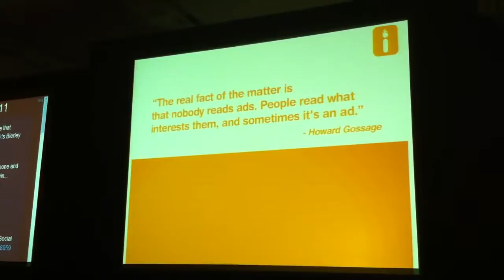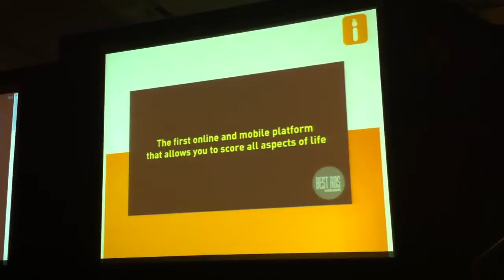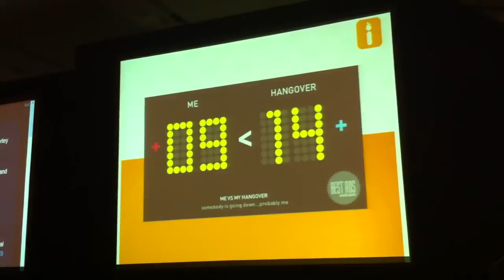OMMA Global Online Creative Case Study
OMMA Global Online Creative Case Study panel session discussion on Day 2 in San Francisco.